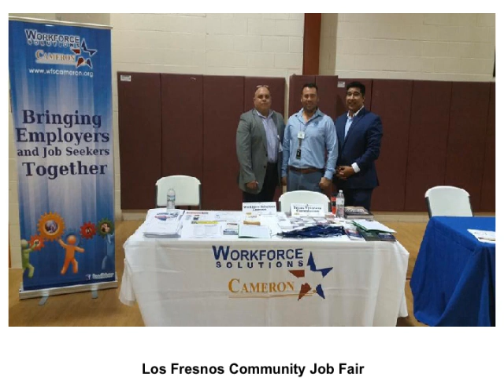Recent Hiring Events